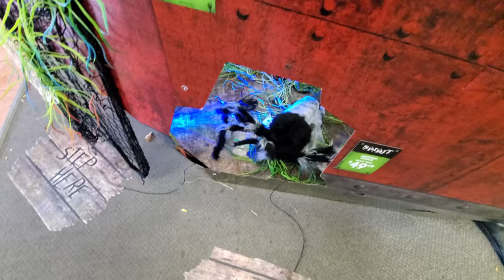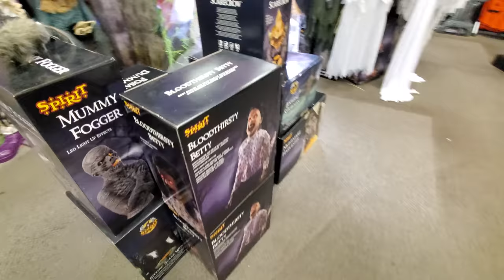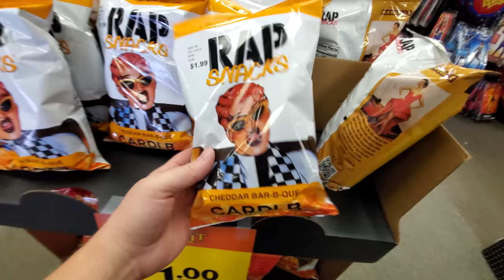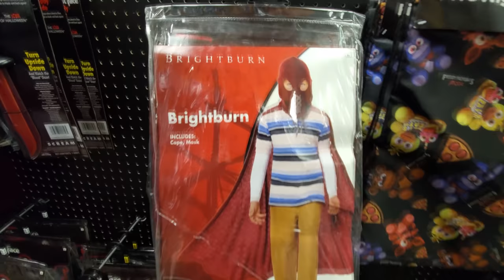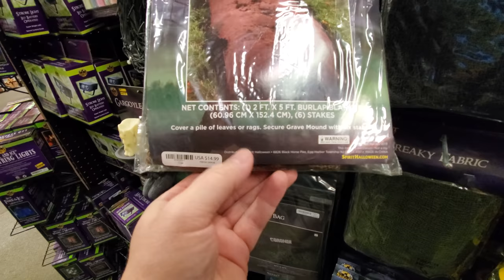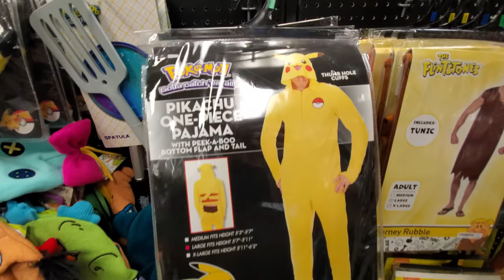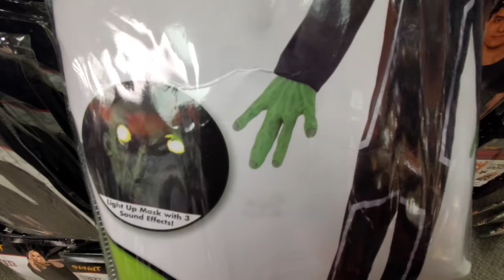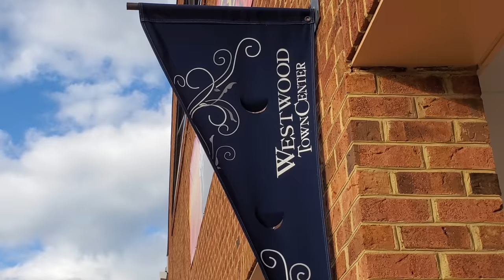SPIRIT HALLOWEEN 2019 at Westwood Town Center in ROCKY RIVER OHIO